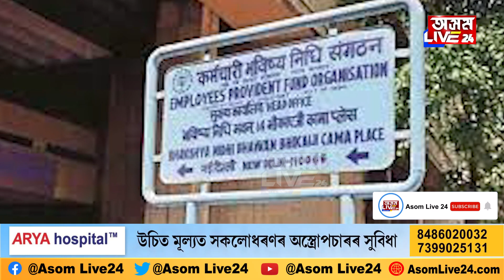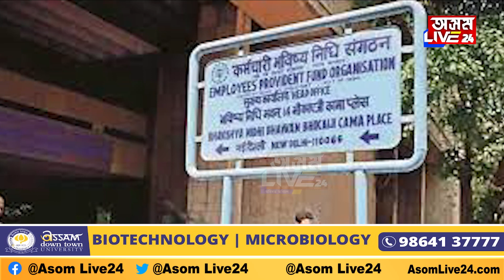বিয়া পাতক। চৰকাৰে টকা দিব! কিন্তু কেনেকৈ?